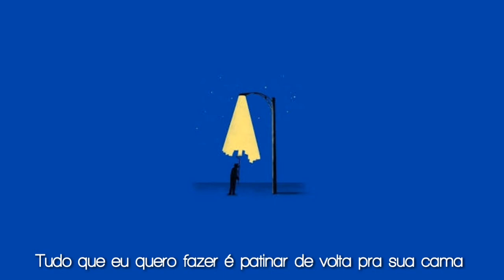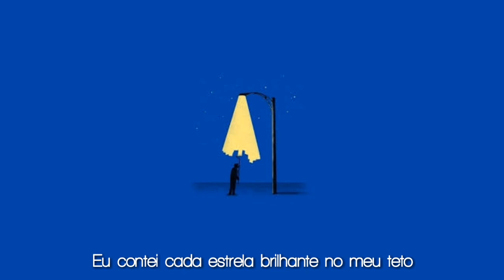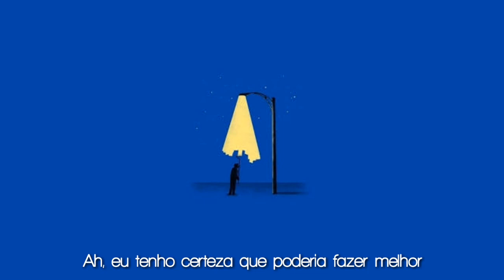Illuminati Hotties - (You're Better) Than Ever [legendado]